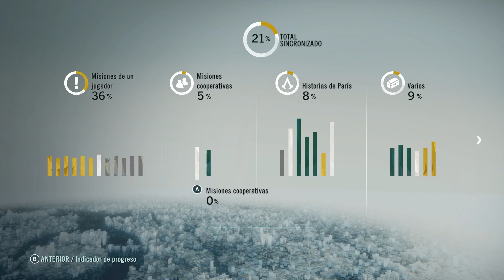VAN A MATAR A ÉLISE!! || Assassin'S Creed Unity - Cap 7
ABRAN LA DESCRIPCIÓN
Mejoramos full la mansión, ahora si ganamos full plataaaaa. Aparte a Elise le harán una emboscada y la hermandad nos forma tremendo peo... no pasa en ese orden exactamente jajaja. Déjenme en los comentarios si lo notan con lag, siento que se lagguea en el video.

Misiones realizadas:
0:00 Comienzo
5:21 EL CLUB DE LOS JACOBINOS
26:02 EMBOSCADA TEMPLARIA